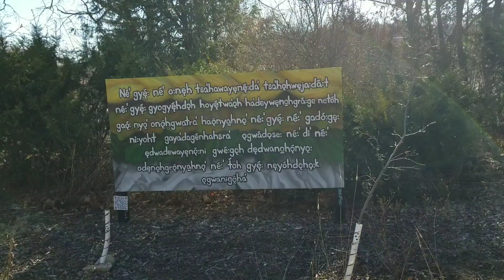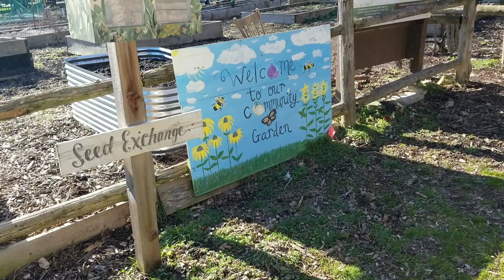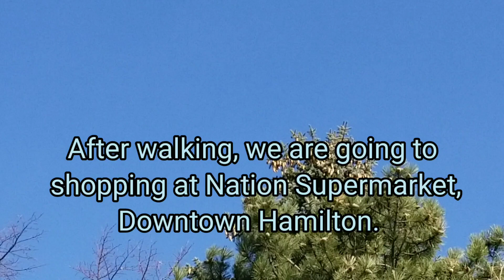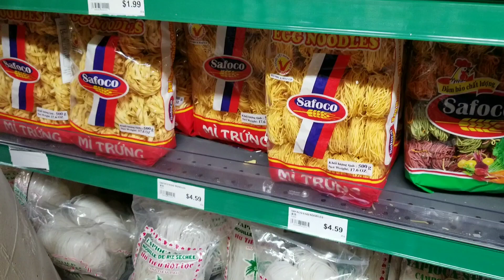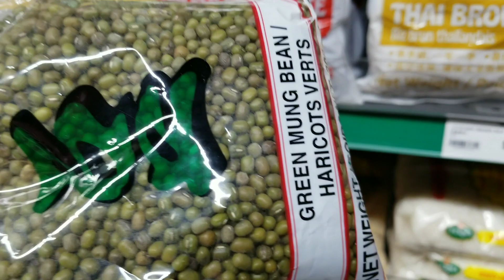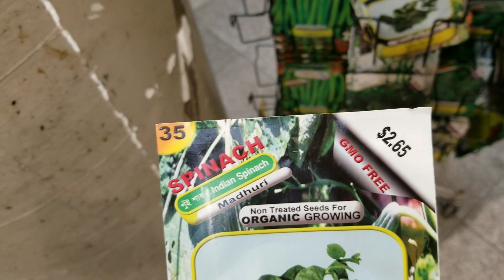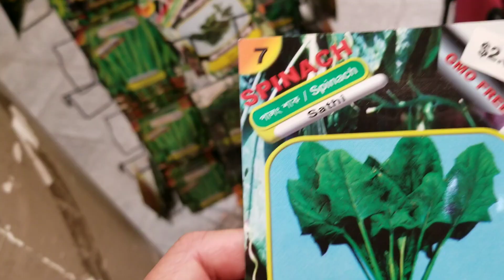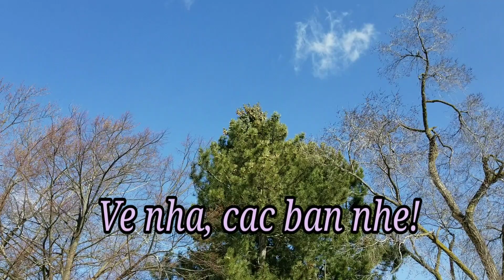Tro lai Ecohouse va di cho Nation - Back to visit Ecohouse and Shopping at Nation Supermarket.